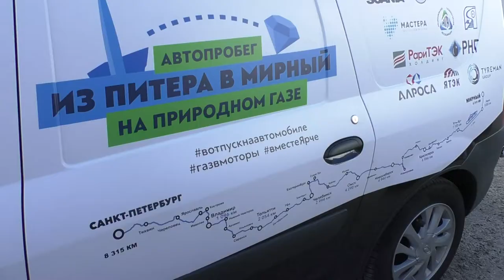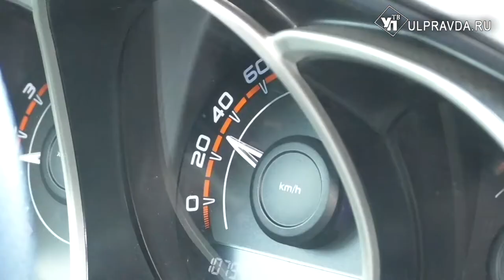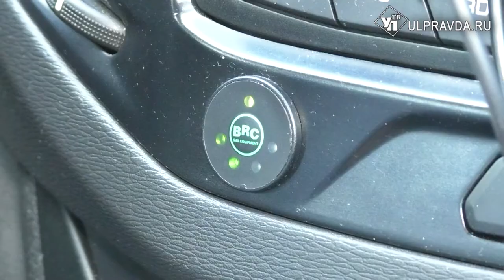В отпуск на автомобиле. Ульяновцы присоединились к экологичному и экономичному пробегу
Более 8 тысяч километров дорог. Свыше 30 регионов страны. И всё это ради чистого воздуха.  Автопробег «Отпуск на автомобиле» несколько дней назад стартовал из северной столицы России. Сегодня к колонне экологичного транспорта присоединился ульяновский автопром, а именно:  УАЗ - Профи, Газель Соболь и автобус СИМАЗ на газомоторном топливе.